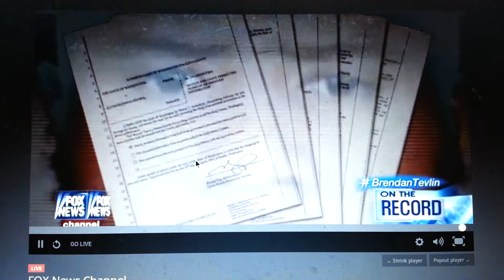Part 1 - Allison and Michael Tevlin Remember Their Son, Brendan Tevlin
Video is under the ownership of FOX News Network

Credit: Carolyne Volpe Curley